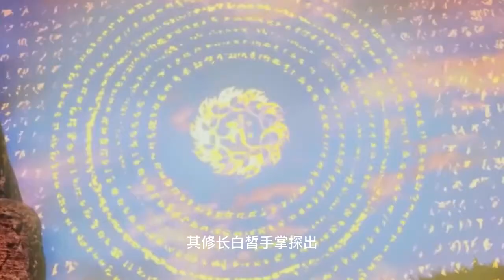武动乾坤 第743集：天妖貂的力量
大炎王朝天都郡炎城青阳镇，落魄的林动在山洞间偶然捡到一块神秘的石符而走上的逆袭之路...